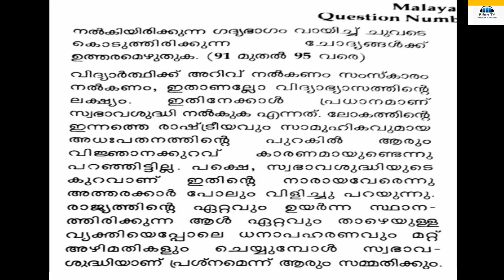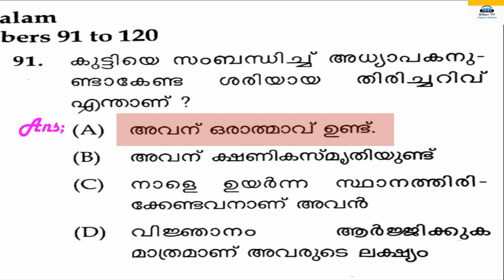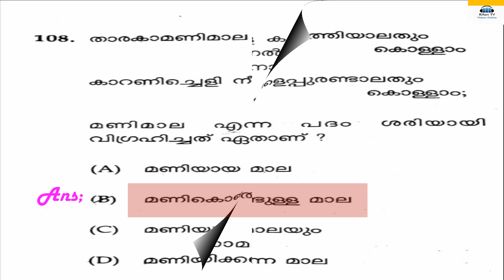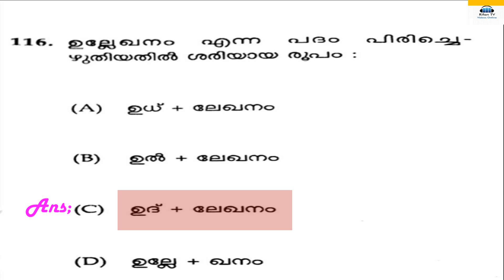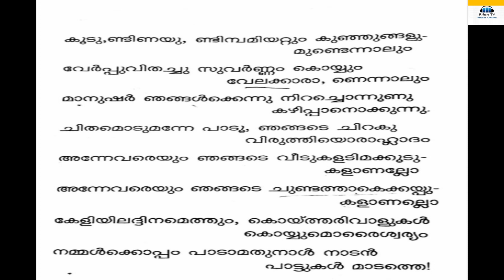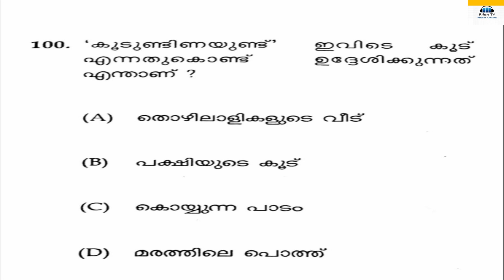Kerala TET Category-1 Malayalam Previous question paper with answers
Kerala tet June 2019 Category-1 Malayalam Previous question Paper with answers